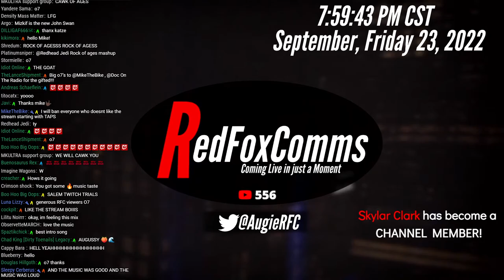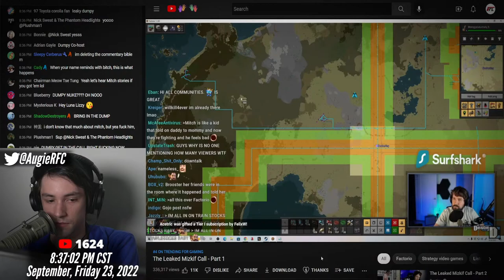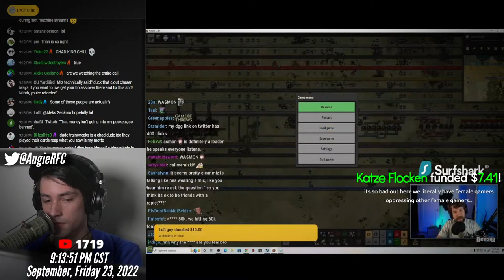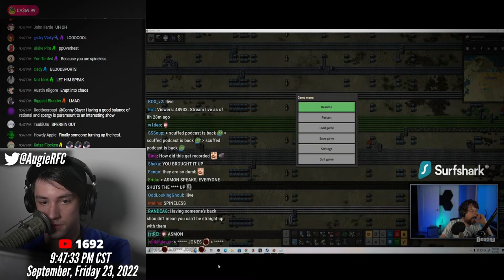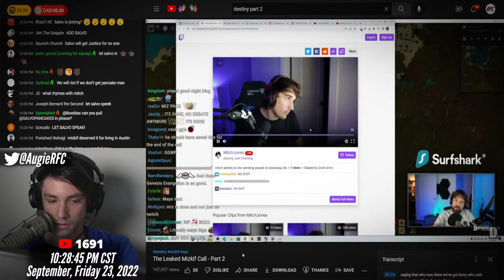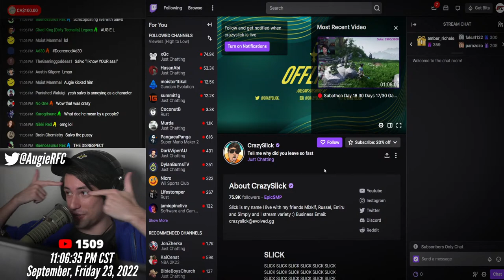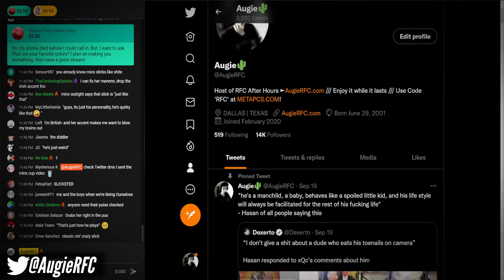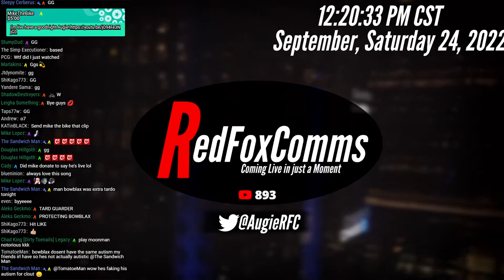🔴The Call Between Mizkif/Train/xQc/Asmongold Leaks, ENDING Mizkif's Career.. | RFCAH #323🌵